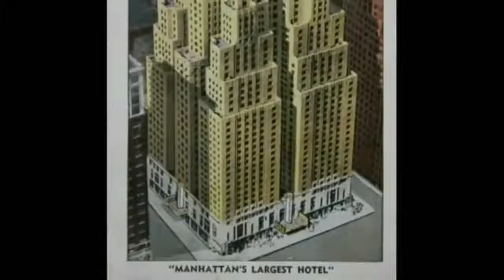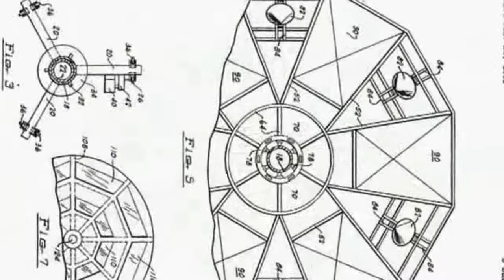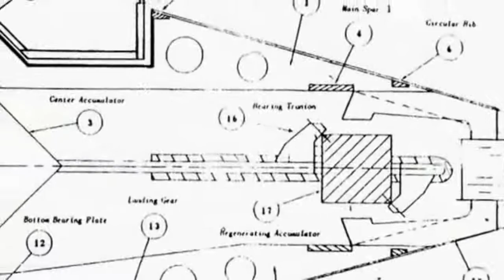Nikola Tesla Anti-gravity levitation flying machine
Nikola Tesla is considered one of the most innovative and mysterious men who ever lived.

If Tesla hadn’t invented and researched everything he did in his time, our technology today would be considerably worse. But is there something more to Tesla? Did he have contact with Aliens as he publicly claimed?

He is one of the most amazing inventors our civilization has ever known, and his knowledge and ideas went far and beyond what was known and accepted in his lifetime.

Tesla was a genius, and his inventions and ideas had no boundaries.

Over a hundred years ago, during the first decade of the twentieth century, Tesla filed a request to patent a peculiar aircraft, which he called “the world’s first flying saucer,” the worlds first man-made UFO.

The methods used in the design of the flying saucer matched the descriptions of those who claimed to have seen a from the UFO inside: with a discoidal capacitor with sufficient size to provide enough thrust to fly, while other small capacitors allowed to control the direction of the flying saucer, to which he added a gyroscopic stabilization system and an electric “drive” control.

And if all of that isn’t enough, Tesla had more; the interior of the ship was equipped with flat screens and external video cameras for the pilot’s blind spots.

Tesla’s UFO has eyes, and these were made of electro-optical lenses, arranged in quadrants, allowing the pilot to see everything. Screens and monitors are placed on a console where the browser can observe all areas around the vehicle, and Tesla’s incredible invention included magnifying lenses, which could have been used without changing positions.